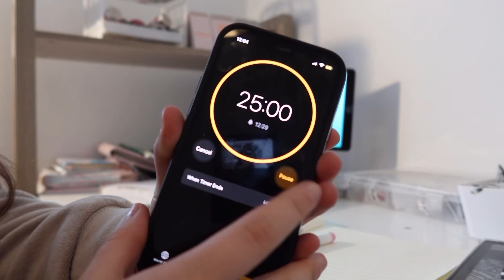A realistic at-home university study vlog! 🤍👩‍🎓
Hey guys!! I hope you enjoyed this video. I need to get my head down with my studies and filming this video really helped to motivate me again, I hope I gave you guys some motivation too! Bye!

Reading and journaling account: aimeesbooknook

Depop: @aimeebexs1

FAQ ♡
•How old are you? I’m 20 x
•Where are you from? I’m from Manchester, England x
•What do you edit with? VLLO for videos and Phonto and PicsArt for thumbnails x
•What do you use to film? iPhone 12 and Canon G7X   x